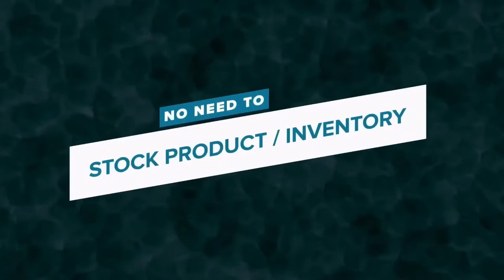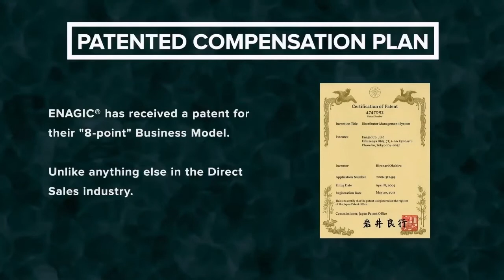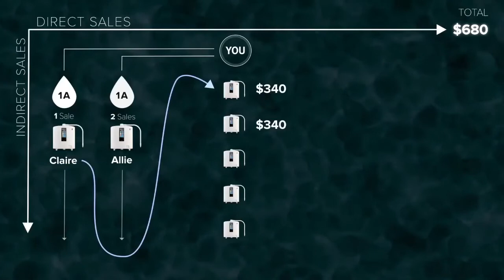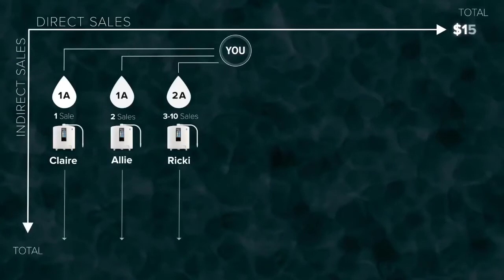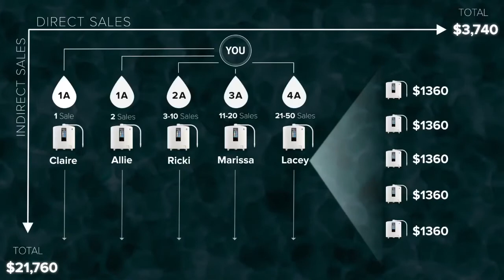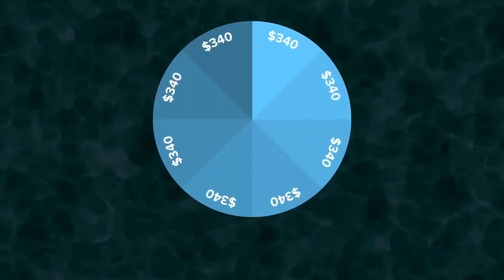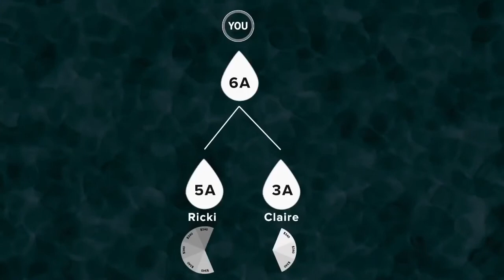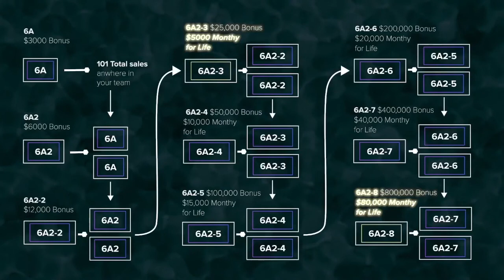Cách trả thưởng của công ty Enagic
Andy Tuấn Bùi xin chia sẽ Cách trả thưởng của công ty Enagic Kangen Water.

Một cách thật dể hiểu.

Một công việc có thể mang lại tiền về hưu trọn đời trong thời gian ngắn cho 3 đời luôn!

Một network trả thưởng cực kỳ độc đáo mà không có network nào khác có thể copy được.

Nếu các anh chị có bất cứ câu hỏi nào, đừng ngần ngại liên lạc với Tuấn ngay hôm nay.

❤Kết nối với Tuấn qua Facebook ❤️

Compensation Plan - Vietnamese